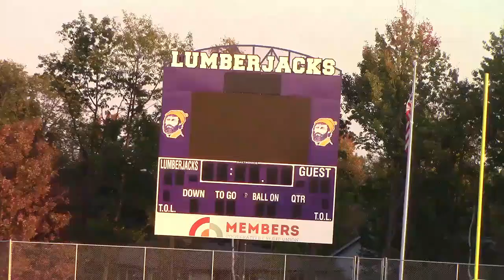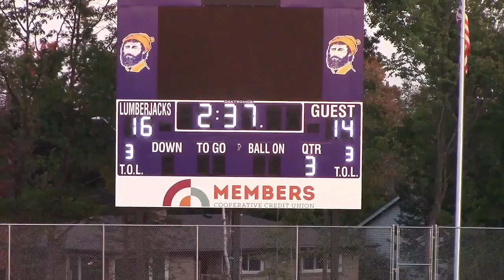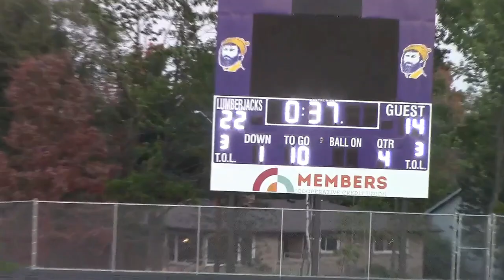🏈Cloquet JHS 3rd place game - 10.2.2024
junior high school football cloquet minnesota